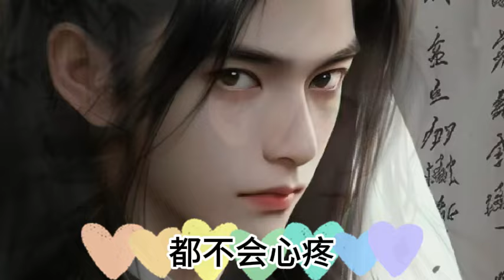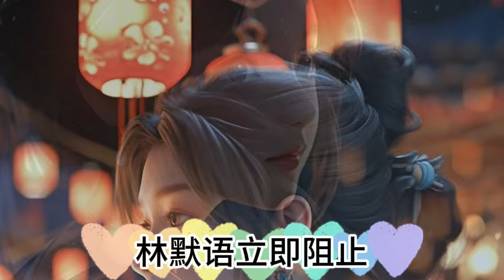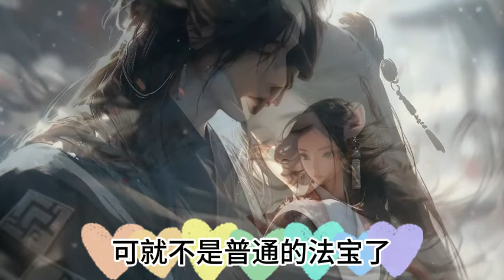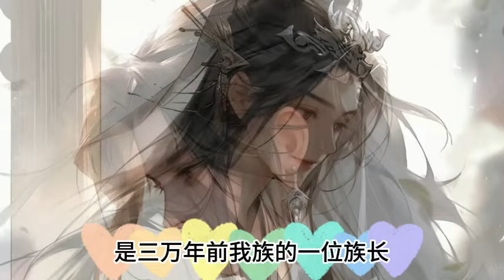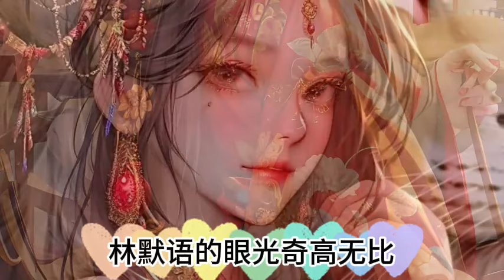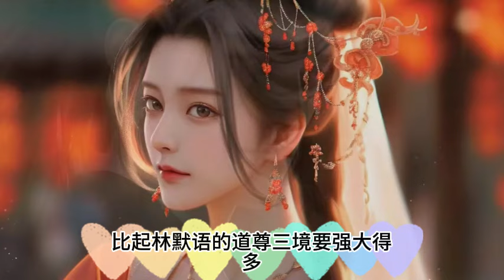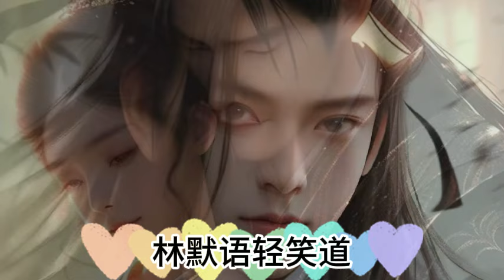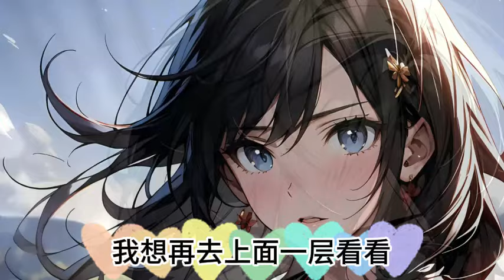第3053~3054集.全民转职.死灵法师我即是天zai .